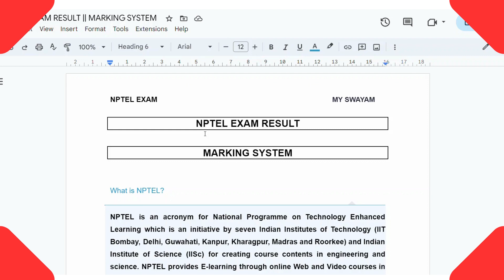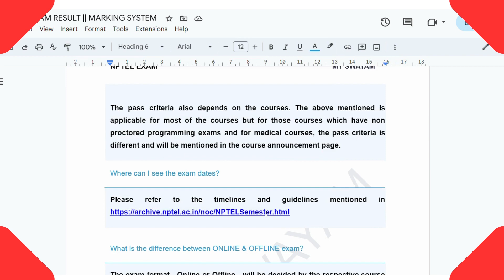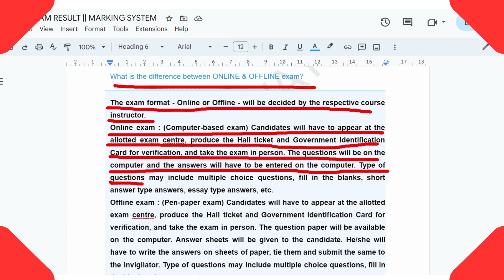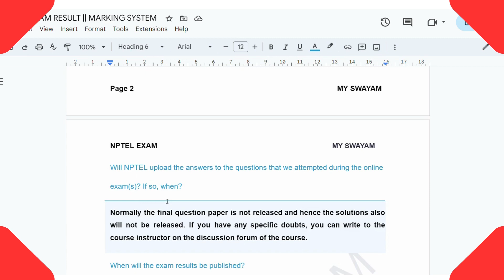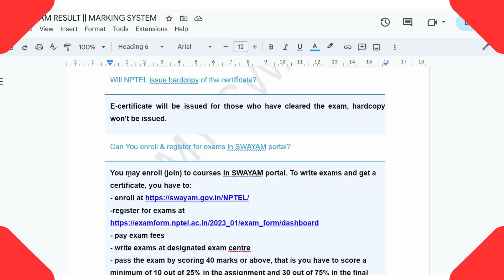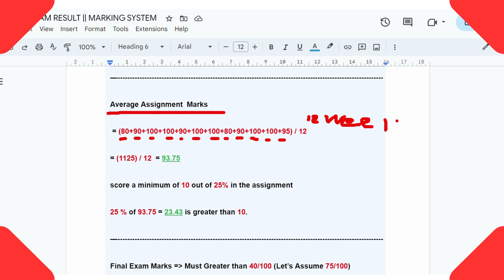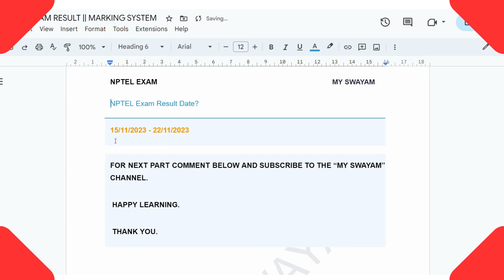NPTEL RESULTS 2023 || NPTEL JUL - DEC 2023 || NPTEL EXAM RESULTS DATE 2023 || MY SWAYAM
Description:
🎉 Brace yourselves, NPTEL enthusiasts! The moment we've all been waiting for is finally here! In this video, we are thrilled to unveil the much-anticipated NPTEL Exam Results Date for 2023. Join us as we delve into the details of the upcoming announcement, offering you a sneak peek into what to expect on the big day.

🔍 Curious about how to check your results? Worried about what the outcome might be? Don't fret! We've got you covered with comprehensive insights and essential information to ease your concerns.

🚀 Whether you're a dedicated student, an eager learner, or simply someone intrigued by NPTEL courses, this update is tailored just for you.

Let's share the thrill together and cheer for everyone's success. Don't miss out on this crucial update—your NPTEL journey is about to reach a thrilling milestone! 🌟